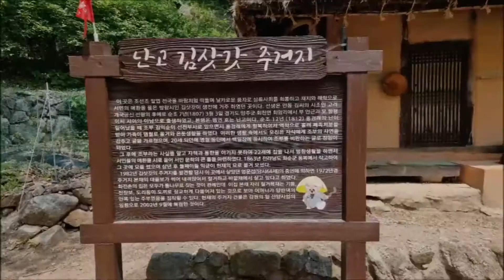☆[Tour]"난고 김삿갓 주거지(강원 영월군), 해학과 풍류의 방랑시인"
From s-Korea